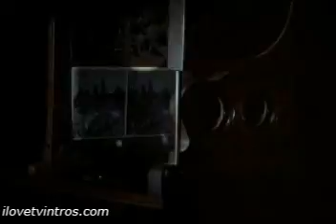Here Come the Brides Intro